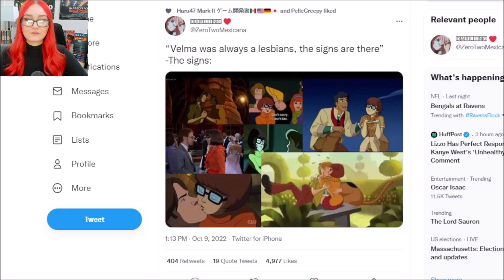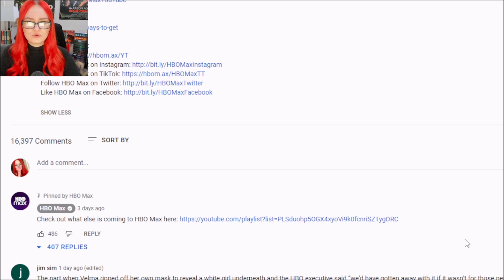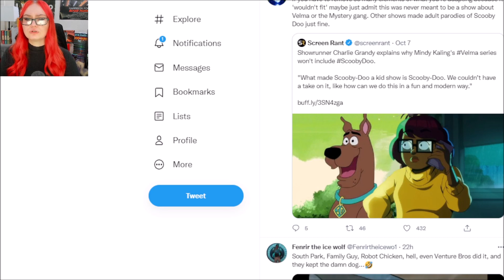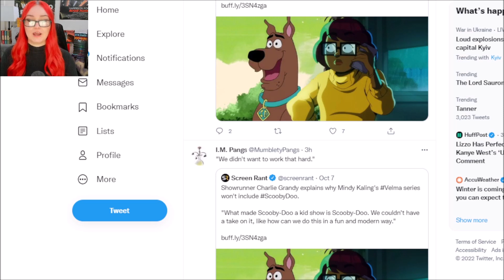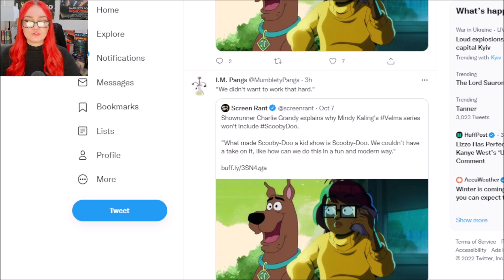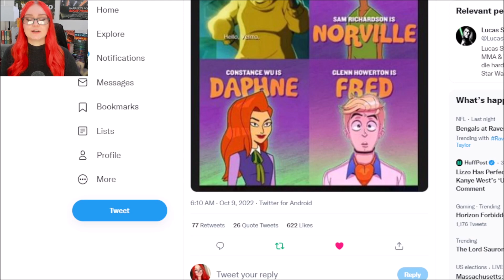Velma Series DESTROYED Online | Woke Mindy Kaling Series Tops 175k Dislikes